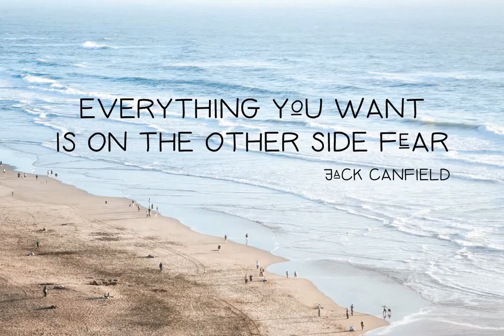Bilbao Font Download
Bilbao is a multilingual sans serif handwritten font. With its casual style, it can be a winner for wedding stationery and for bloggers. Its casual handwritten look makes it the perfect fit for logos, printed quotes, wedding invitation cards, social me...